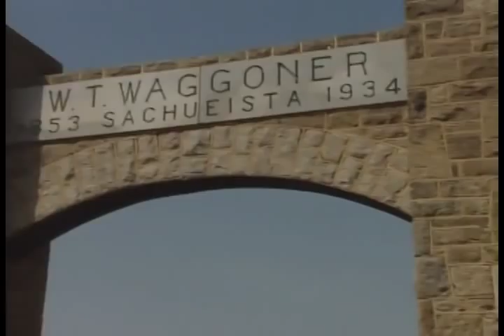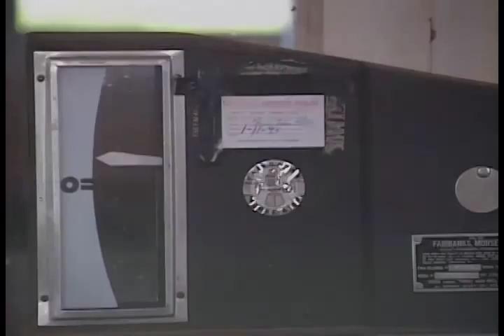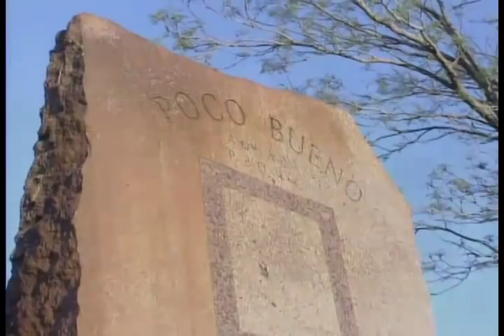Waggoner Ranch 1994 AQHA Best Remuda Award winner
The Waggoner Ranch headquartered in Vernon, Texas is known as the largest ranch in Texas under one fence. Home to the legendary Poco Bueno, the ranch was established in 1849 and was awarded the AQHA Best Remuda award in 1994.